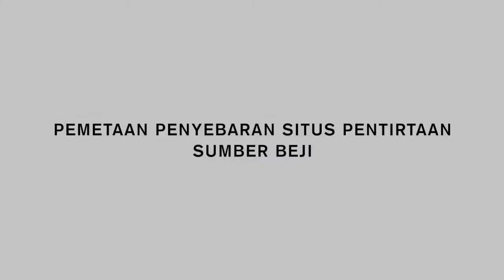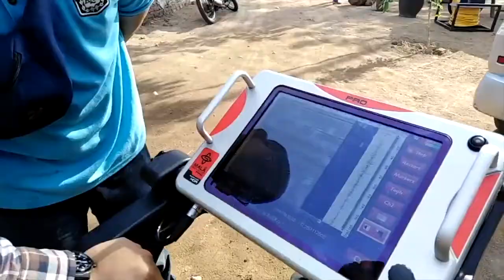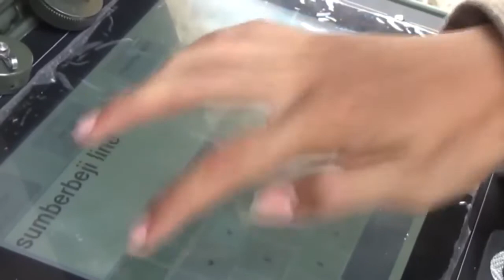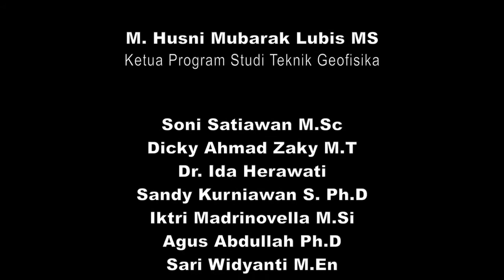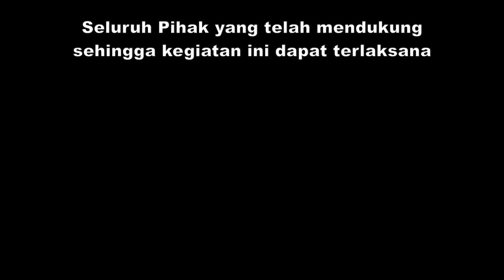Survey Geofisika Terintegrasi untuk Investigasi Arkeologi di Jombang, Jawa Timur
Pada akhir tahun 2019 lalu, Program Studi Teknik Geofisika Universitas Pertamina, Program Studi Teknik Geofisika Institut Teknologi Sepuluh November, dan Badan Pelesstarian Cagar Budaya Jawa Timur melakukan survey Geofisika Terintegrasi untuk mengetahui persebaran sebuah dua buah situs arkeologi di Jombang Jawa Timur.

Metode Geofisika yang digunakan adalah Metode Ground Penetrating Radar (GPR), Metode Geomagnetik, Metode Geolistrik, serta dilengkapi dengan pengukuran GPS Geodetic.

Informasi Program Studi Teknik Geofisika Universitas Pertamina selengkapnya dapat disimak melalui:
🌐 geoph.universitasepertamina.ac.id
📍 Youtube: Teknik Geofisika Universitas Pertamina